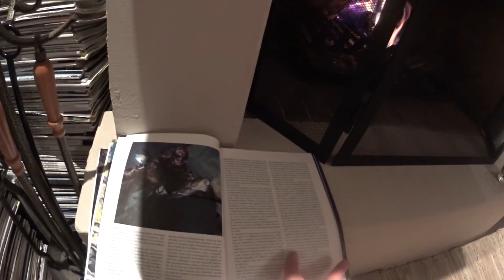Spearfishing Greece ~ "στην αυγή του Χειμώνα"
Ρηχό υποβρύχιο κυνήγι στην αρχή της χειμερίνης περιόδου.
Shallow spearfishing in the dawn of Winter .